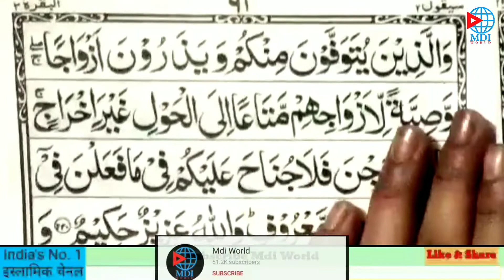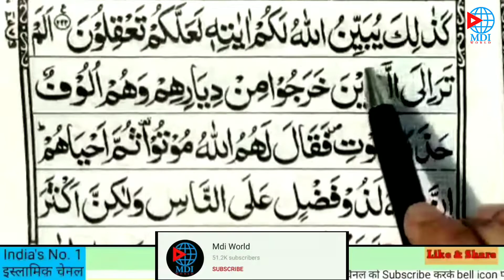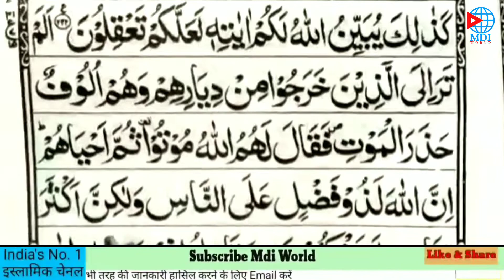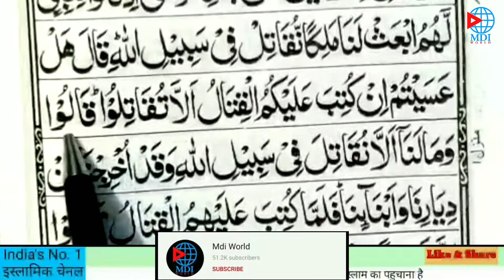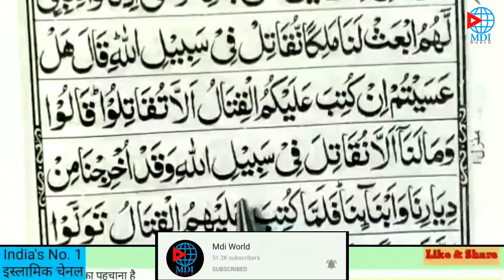Aao Quran Seekhein Part 47 | Anzar Ahmad | Mdi World | Surah Al Baqarah Namaz ka tarika